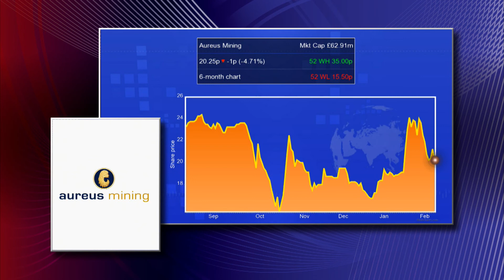Aureus Mining CEO explains new and ‘stronger’ mining plan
David Reading, the chief executive of Aureus Mining (LON:AUE), discusses the company’s new mining plan, which he says makes more sense in the current gold price environment.